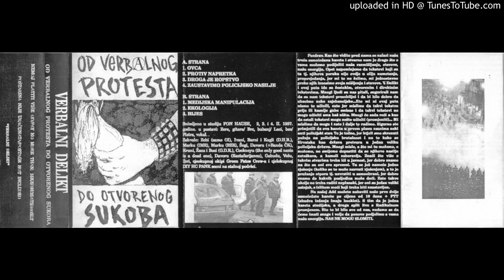Verbalni Delikt - Od verbalnog protesta... CASS - 02 - Protiv napretka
Second tape (full title "Od verbalnog protesta do otvorenog sukoba") from Verbalni Delikt (Zagreb, Croatia) released in 1997 by the band themselves. DIY!